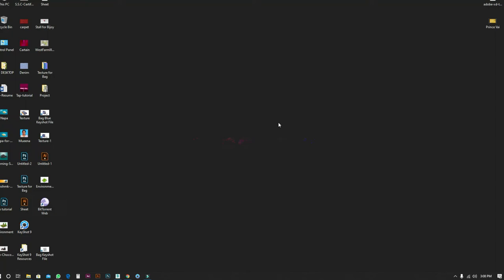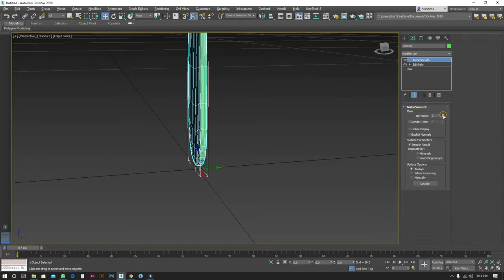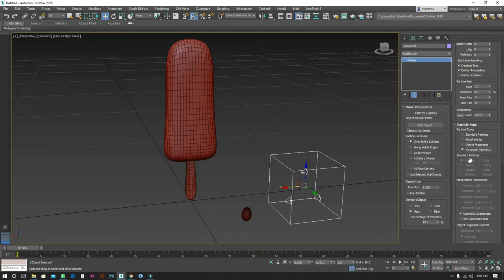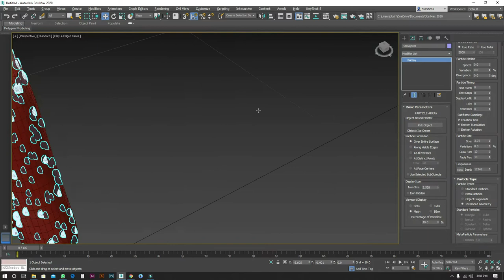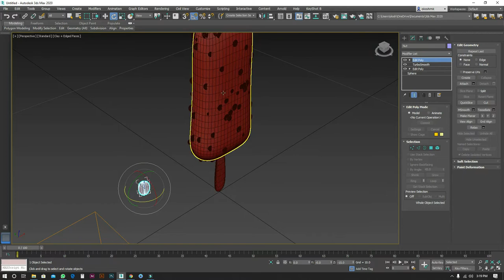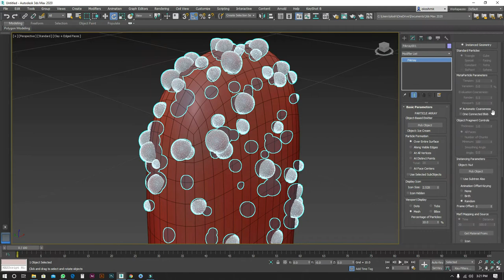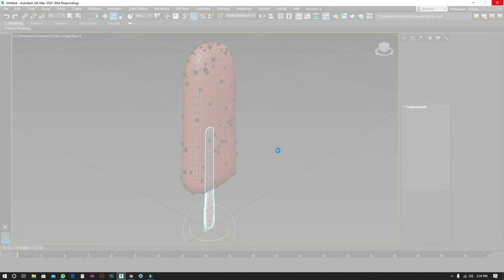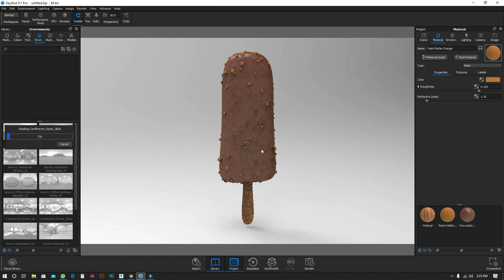Particle System in 3Ds Max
Hello,
This is Mostafa Kamal. I'm a 3D Artist. I'm making a tutorial for the new learners. I hope these are tutorial help for learners. If any person needed a new problem-solving tutorial Please comment on me.